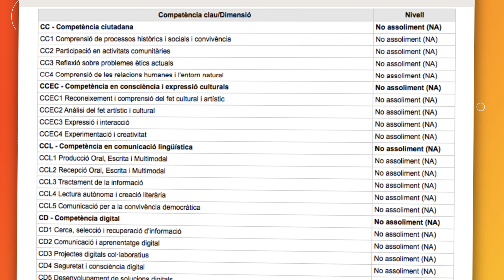Perflick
Desenvolupat amb l'experiència de més de 40 experts, Perflick simplifica l'avaluació competencial i col·legiada, amb pocs clics. Una eina pionera per a avaluar coneixements, competències i perfils de sortida de manera integral i col·laborativa, en un mateix quadern d'avaluació.